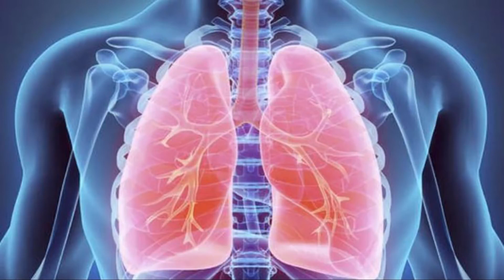Dicembre 2018, Brescia, strane epidemie di polmonite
Inquietante editoriale del Prof.  Carmelo Santonocito,  pubblicato dall' ottimo canale InformalTV di Matteo de MICHELI che getta un' ombra inquietante sull' epidemia attuale e uno strano aumento di malattie polmonari nel Dicembre 2018 e riportato dal quotidiano il Giorno.

Stefano Becciolini